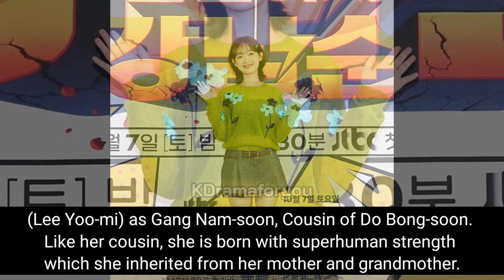STRONG GIRL NAMSOON (2023) KDrama Press Conference | Lee Yoo Mi & Ong Seung Wu Korean Drama